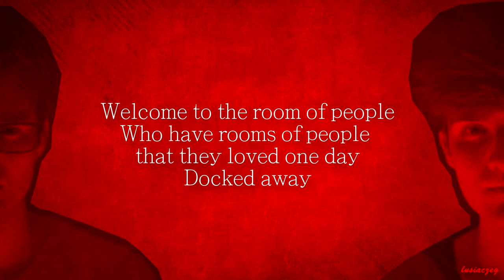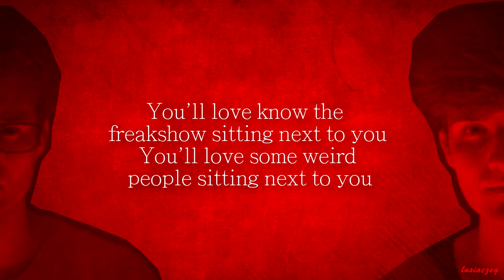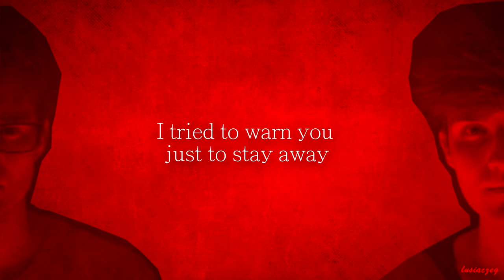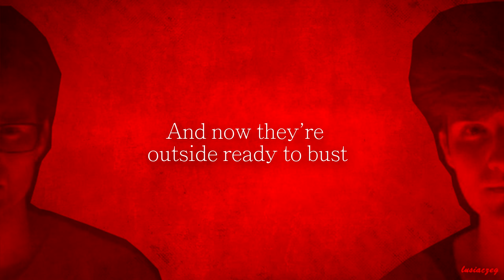Chris Brenner & Johannes Weber - Heathens COVER (Lyrics)